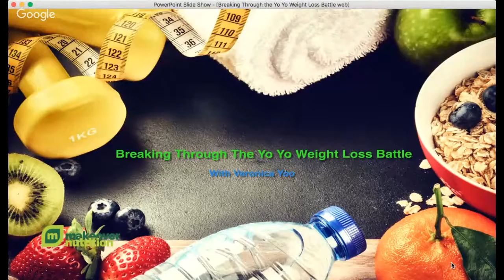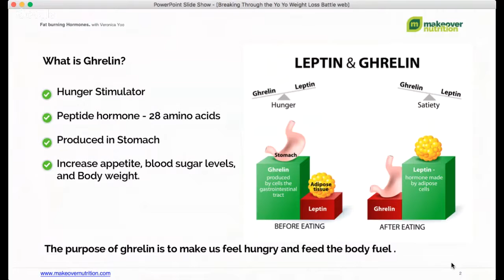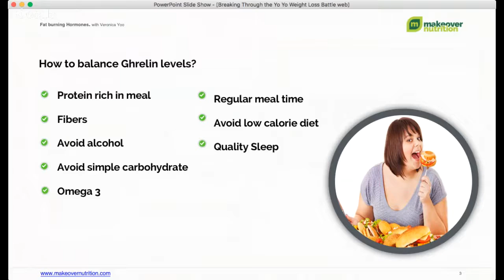How to control the hunger hormone to maintain your ideal weight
Are you happy with your body?
Does your weight keep returning between diets?
Do you have hard time to control your appetite?

In this webinar, Veronica Yoo will cover:
1. What is Ghrelin hormone?
2. Why we gain FAT?
3. Solution: How to control hunger hormones to control and maintain
   your ideal weight for good.

Are You In Balance?
Are you having trouble losing weight even though you are doing countless hours of cardio? Have you tried multiple diets and spent hours in the gym lifting weights only to see the scale barely move in the direction you want?  If so , more than likely it’s because you are suffering from hormonal imbalances. A few pounds come off but then nothing. You are stuck at the same weight forever it seems. If this is you, then you need to find out the main hormone that causes the imbalance. Once you fix the corresponding imbalance the weight will begin to come off without the need to count or restrict calories.